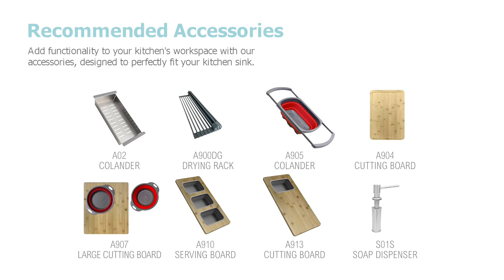AZUNI® 28 inches Undermount Single Bowl Stainless Steel Kitchen Sink - C128 Lyon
Meet AZUNI’s newest line of kitchen sinks. This stunning single bowl 28” x 18” undermount kitchen sink represents the latest in modern home fixture designs and traditional European crafting technique. This beautiful piece of art is hand shaped to perfection using certiﬁed 16 Gauge 304 Stainless Steel for superior strength and quality. The large and deep bowl comfortably accommodates the big dish loads including pots, pans and more. Every AZUNI sink features thick and large echo-stop sound dampening pads and a layer of protective composite coating to further eliminate noise and prevent condensation. Notice the well-deﬁned diversion lines that ensure quick and total water drainage. It also features refined 10mm radius soft corners that allow for easy cleaning of the stainless-steel sink. This undermount single bowl kitchen sink comes with a luxury basket drain strainer, which is deeper and much more functional for catching food scraps than the regular strainers. This undermount kitchen sink has the drain towards the side for the best utilization of the space under the sink cabinet and centered allowing you install the sink with the drain to the left or to the right. Also included with the undermount kitchen sink is 100% stainless steel bottom grids which help to protect the bottom of the sink. Installation instructions and cutting template are also included. Experience luxury and efficiency with this beautiful stainless-steel single bowl undermount kitchen sink.

DIMENSIONS:

External Size: 28 x 18 x 10 in
Internal Size: 26 x 16 x 10 in
Minimum External Cabinet Size: 30 inches
Minimum Internal Cabinet Size: 28.5 inches

FEATURES:

CABINET SPACE SAVER

MORE ROOM FOR FAUCET INSTALLATION

EASY FAUCET INSTALLATION

PREMIUM MATERIAL

QUIET SINK

DEEP BASIN

LUXURY BASKET STRAINER

OPTIMAL DRAINAGE

PERFECT CORNERS

PERFECT FIT ACCESSORIES